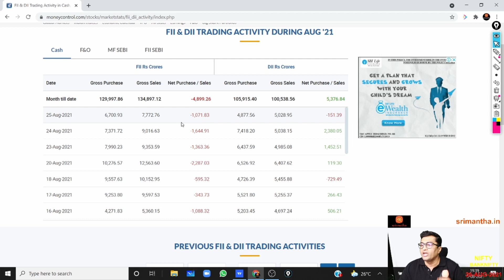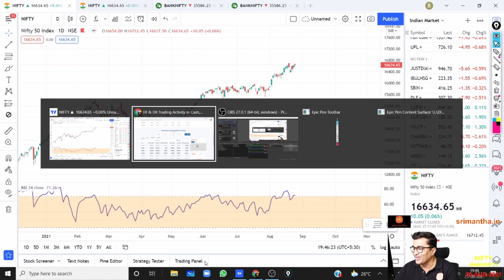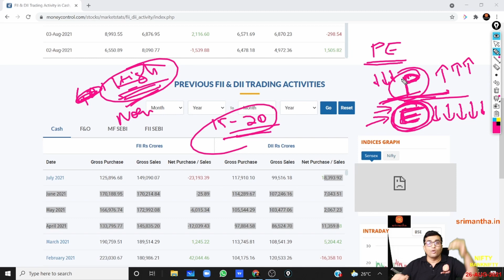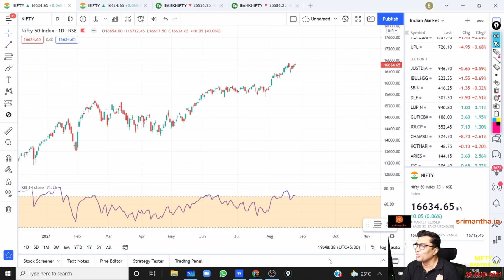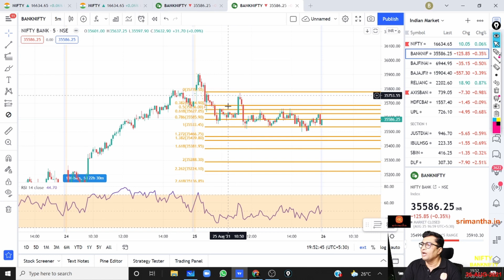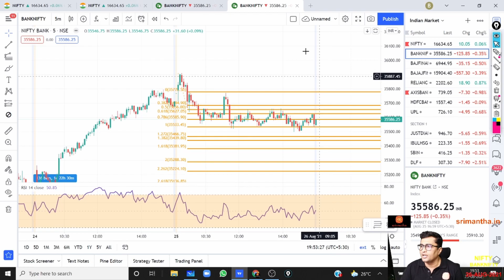|26-AUG-21|NIFTY | BANKNIFTY|CHART VS DATA| FII/DII |Stock Market|Expiry|Range|Kannada|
Today in our Daily Analysis Video we see:
NIFTY & BANKNIFTY Data – Option Charts
• We look at FII & DII Data in Market
• How it relates to our charts

Your Questions and Answers
• Why our SL did not hit even if we had put SL (Also explained in Stage 1 of our course
• Impact of Gap Down on Stop Loss – Why it gets skipped
• It is a market risk even though our instruments – NIFTY & BANKNIFTY are very liquid
• 1 Crore becomes 20 lakh in 10 years due to inflation, how do we keep up?
• Why FD and other instruments don’t help with this…
• Sectorial Rotation pushing up NIFTY via BANKNIFTY
• PE Ratio (Price to Earning Ratio) is very high and is hence very inflated – Earning is less and hence PE ratio is very high
• Either price needs to be down or earning needs to be high
• Right now, our market is being supported by DII money – our money via Mutual Funds and other instruments invested by us
• Retailers are in this rally
NIFTY Analysis:
• Market reached another high
• Daily chart divergence is there but is not yet considerable
• Won’t go on the buy side positionally because we will do it only when we get confirmation
• Even Gap-up respected the Fib Levels
• Conducive to Option Selling today
• If lower than 16600, we can look to get a CE; do not go for any Option buying tomorrow until a clear signal is given by the market – a cloud break-out or something especially since tomorrow is a monthly Expiry Day
• 16700  levels on NIFTY is still a very strong resistence
• If beaten with momentum, we may see a good upside (again, it is Options Expiry, be careful)
• Why market moves on Expiry Day – explained
BANKNIFTY –
• Similarly respected all Fibo ranges
• Also was good for Option Selling
• 35500 as a support and 35575 as a resistance along with 35900 as a resistance is important
• Will be a volatile market
• Please do not risk your money
• Small Stop Losses and Big Profits
• Be an Adaptive Trader

ಇಲ್ಲಿ ದೈನಂದಿನ ಶೇರು ಮಾರುಕಟ್ಟೆಯ ವಿಶ್ಲೇಷಣೆ ಕನ್ನಡದಲ್ಲಿ ಮಾಡಲಾಗುವುದು.

This contains analysis of previous market movements and possible favourable conditions ahead for us to trade for intraday and short-term.

Content of the videos, presentation and levels are indicative only, and to support the educational purpose only. Not to be considered as guaranteed. Kindly do your own research before making investments at your own RISK.